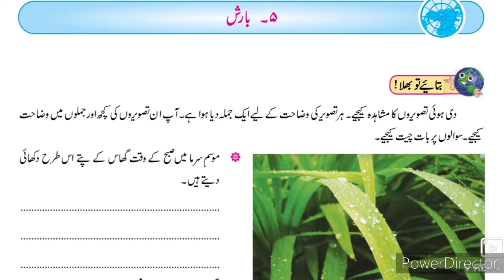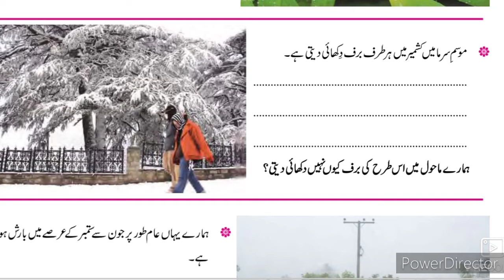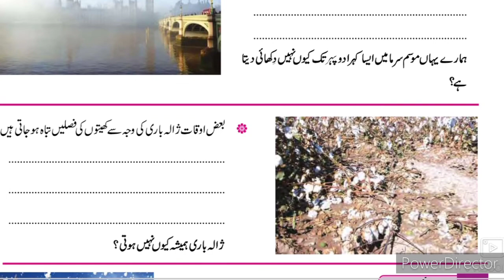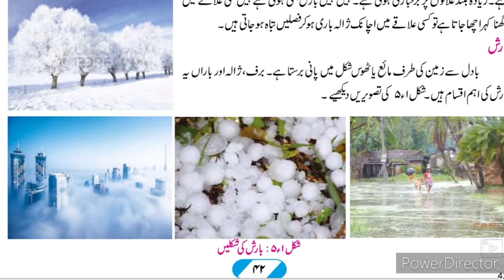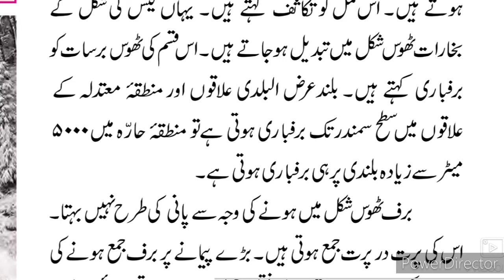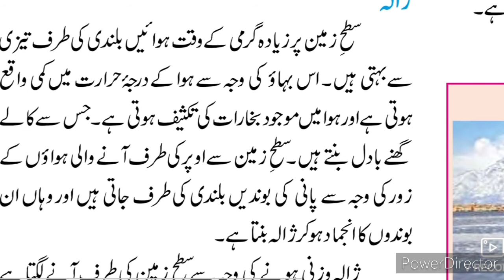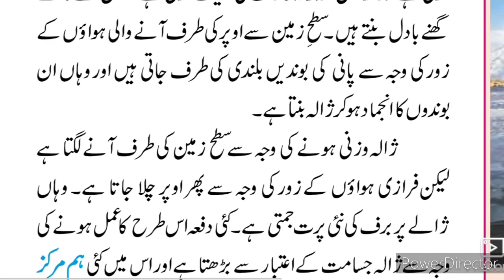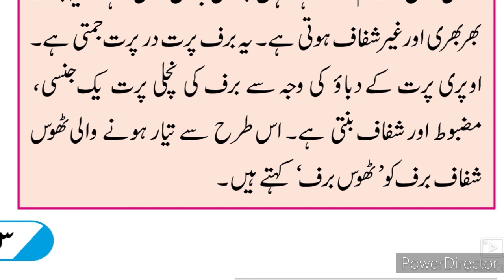9th Geography Ch-5 Barish ll سبق نمبر 5 بارش جغرافیہ Part-1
This video gives you complete information about the chapter No 5 Barish jughrafiya 9th class Urdu medium school Part 2۔ Urdu medium channel by SIR ABDUL SATTAR KHAN provide quality online education for students of Urdu medium school IXth class geography chapter No 5 Barish Part 2۔
9th Urdu Medium Geography Ch-1 6 barish بارش rain Sawal Jawab is given in this video. This video gives you complete information about the questions answers of the chapter no 1 Distribution of Maps. This video is useful for students of Urdu medium 9th class. This video helps students to understand learn more about the chapter no 1 taqseemi naqshe Part 3 9th class. Urdu medium channel by sir Abdul sattar khan provide quality online education for students of Urdu medium 9th class Geography.